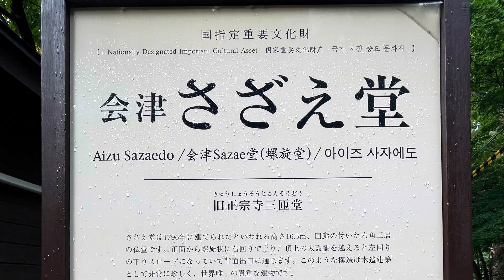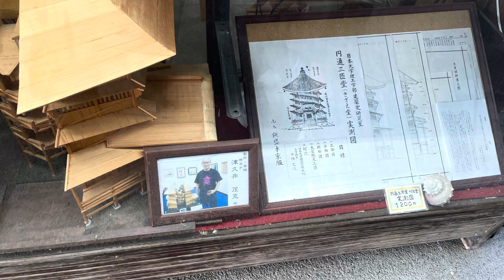福島に行ったら必ず見たい 会津若松さざえ堂(重要文化財)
おすすめ度⭐️⭐️⭐️⭐️⭐️⭐️